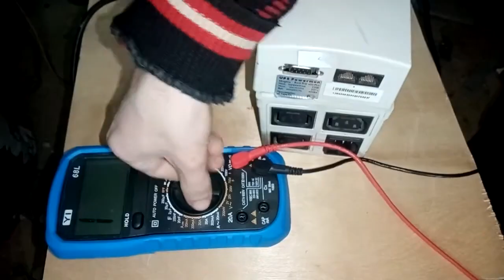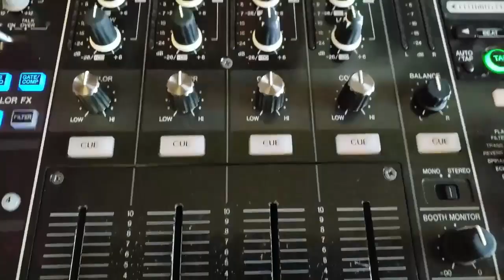Не работает эквалайзер на dj пульте. Что делать?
Среди наиболее распространенных поломок dj-пультов является неработающий эквалайзер. Давайте разберемся, что с этим можно сделать.

Представленные на современном рынке микшерные пульты внешне выглядят довольно надежными, однако, как и любая другая техника, время от времени они ломаются. Среди основных причин – заводские дефекты и неправильные действия со стороны пользователя. Любому акустическому оборудованию не нравится, когда его эксплуатируют на предельной мощности – его важные элементы, детали и комплектующие очень быстро выходят из строя. Повреждается, в частности, эквалайзер, который довольно быстро перестает работать.

У многих возникает вопрос о том, можно ли починить его своими силами и какими хитростями, советами и гайдами нужно для этого воспользоваться. Опытные мастера сервисных центров рассказывают, что никакие действия самостоятельно предпринимать не стоит: в лучшем случае вы не добьетесь желаемого результата, то есть не сможете ничего починить, а в худшем – спровоцируете возникновение других серьезных поломок, из-за которых итоговая стоимость ремонта многократно возрастет.

 Самым верным решением будет незамедлительное обращение в крупный сервисный центр, специализирующийся на ремонте техники разных брендов и моделей: его специалисты подробно ответят на все интересующие вас вопросы, а также произведут диагностику вашего микшерного пульта. По ее результатам будет ясно, сколько времени займет ремонт и в какую сумму он обойдется. Чтобы узнать больше, ознакомьтесь с описанием к этому видео и с закрепленным комментарием к нему.